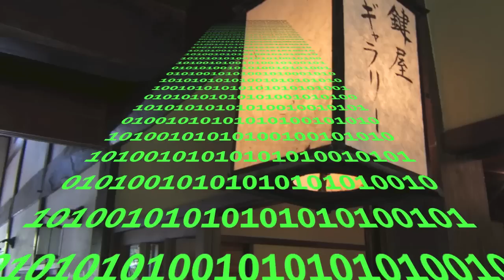Kopimi by Mutate Now (Icarus Whip remix)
Remix of Kopimi by Mutate Now
Video by GeNGhi$ Pr@wN